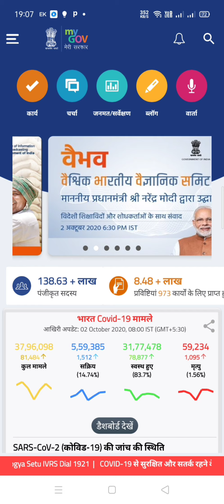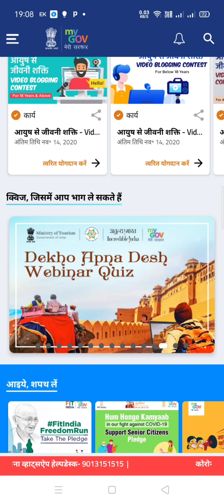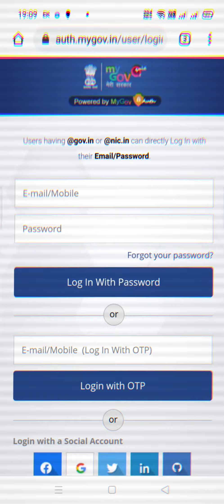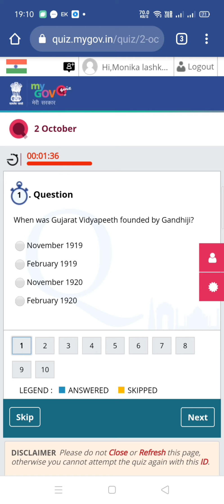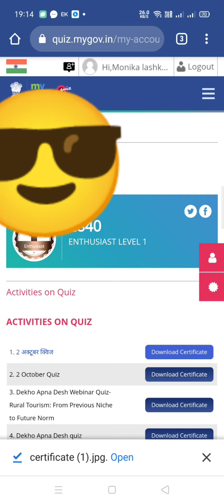🏆🏆❤️2nd October quiz Answer 2020 ! MYGOVT APP QUIZ ANSWER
Hello friends.

Support me to grow my channel.